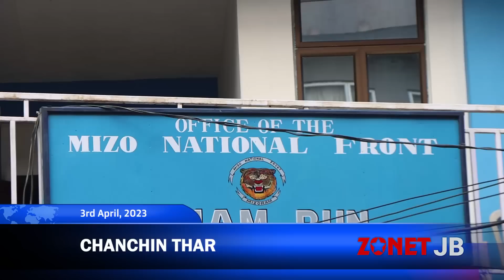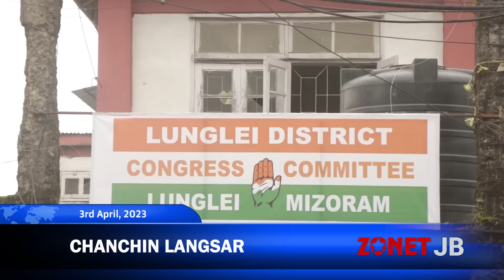Chanchinthar [3rd April, 2023][Zonet Lunglei